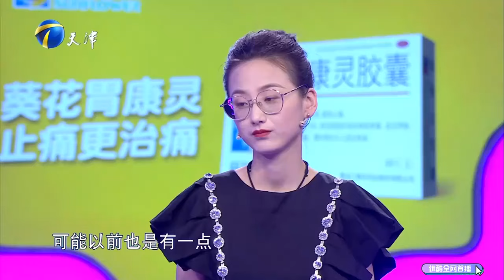【2023年最新完整版】愛情保衛戰EP53--閃婚夫妻面臨七年之癢，矛盾不斷倆人無話可說